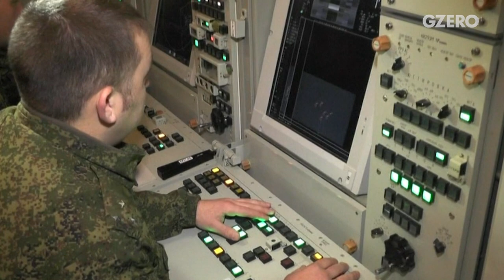Year of Geopolitical Surprises | Anne-Marie Slaughter & Tom Nichols Review 2022 | GZERO World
Ian Bremmer previews 2023 & reviews 2022 with Anne-Marie Slaughter & Tom Nichols.

Note: This interview appeared as part of an episode of GZERO World with Ian Bremmer, "On Russia’s reckoning, China’s vulnerability & US democracy’s Dunkirk" on December 19, 2022.

From the rise and fall of the Roman Empire to the blink-of-an-eye tenure of British PM Liz Truss, political power is fleeting.

Just look at Vladimir Putin and Volodymyr Zelensky.

Putin, who started 2022 as one of the most powerful leaders in the world, in many ways has now become a global pariah. Zelensky, a former comedian few trusted with a crisis, is now TIME Magazine's Person of the Year.

On GZERO World, Ian Bremmer looks back at 2022 and forward to 2023 with frequent guests of the show: New America CEO Anne-Marie Slaughter and The Atlantic staff writer Tom Nichols.

Were fears about US democracy in peril overblown or justified? Did China's Xi Jinping gain more power, or was his regime "cut down to size" when the zero-COVID policy finally caused massive protests? Russia's invasion of Ukraine upended the geopolitical balance around the world, but where will the war lead - especially if Putin really has no endgame?